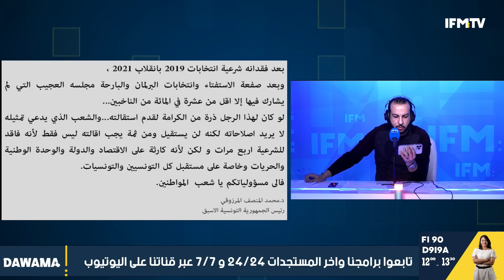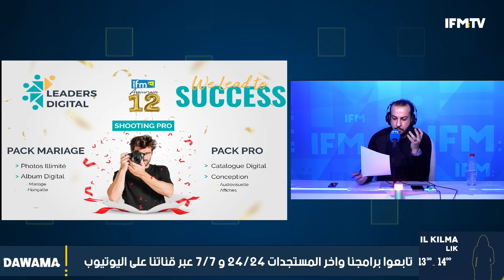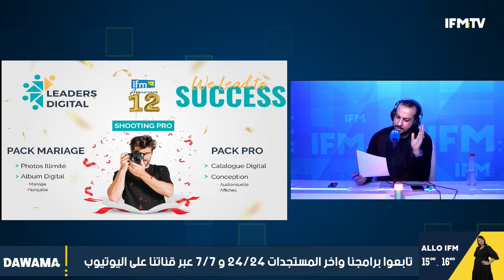منصف المرزوقي في تدوينة صادمة: قيس سعيد لن يستقيل يجب ان يقال و بن عثمان ينفعل : هذا يهز و ينفض !!!